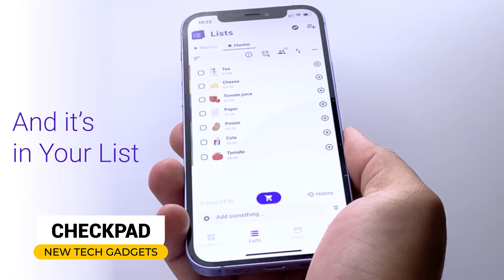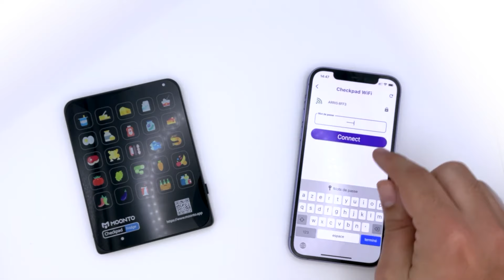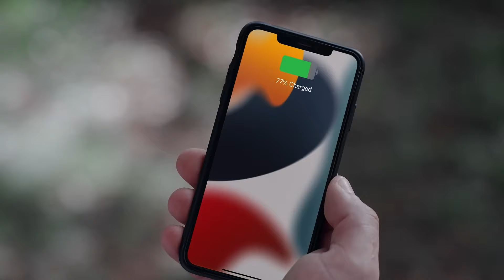10 Coolest Gadgets You Can Actually Buy | Amazon & online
Watch now and prepare to be amazed by the 10 Coolest Gadgets You Can Actually Buy | Amazon & online